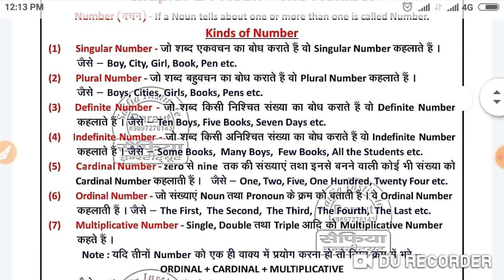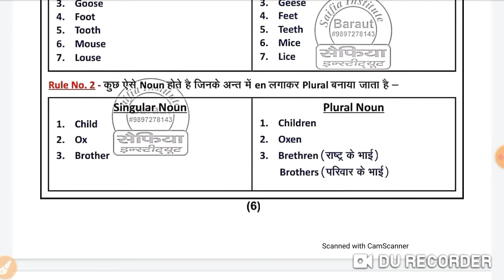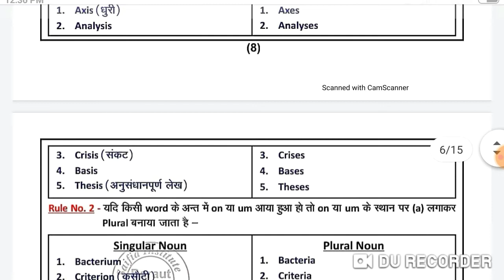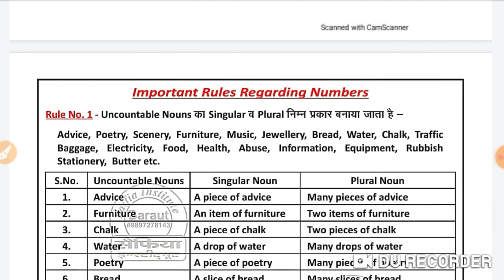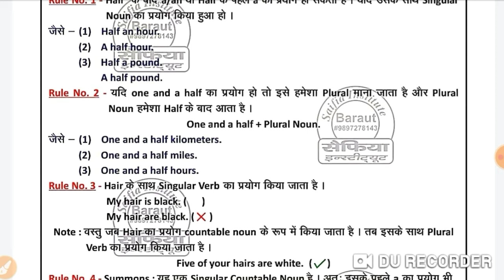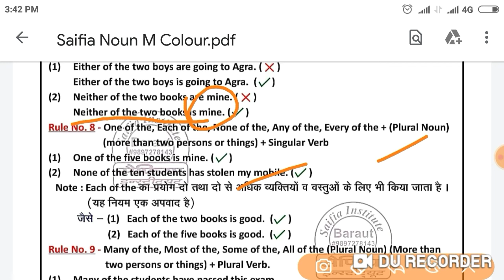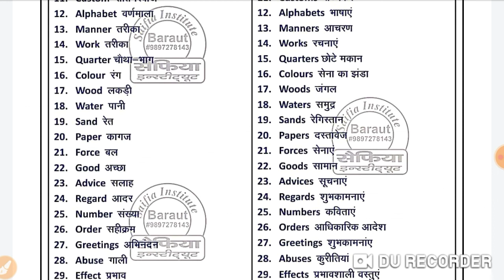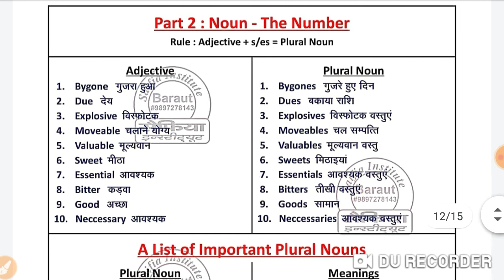Noun - The Number Part - 2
Learn Easily With ReetaTomar Mam